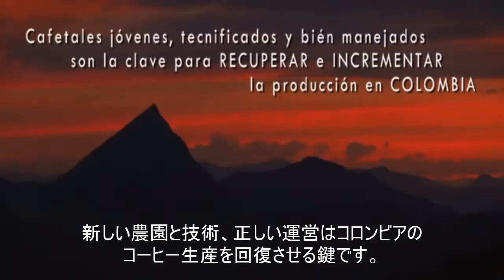コロンビアコーヒー産地の再生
このビデオでは再生されたコロンビアのコーヒー産地の現状をお見せします。